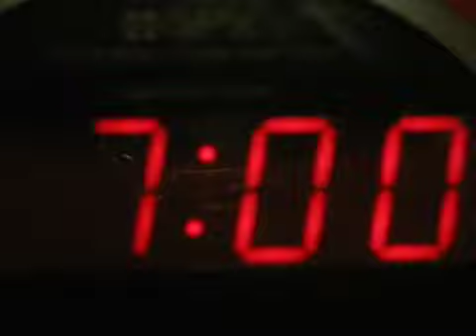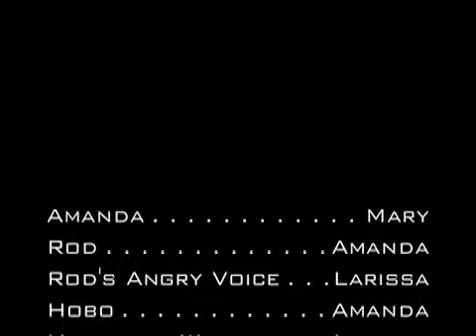Rent-A-Rod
My friend, sis, and I made this for a psychology project. (Incase you're wondering Rod is my dad)